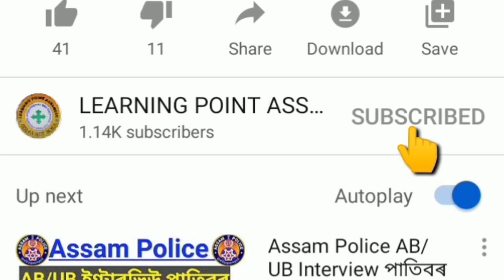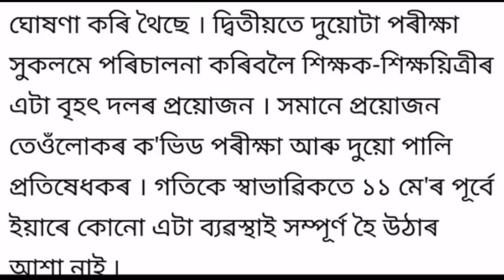Big Breaking News//Finally HSLC & HS Exam Cancel//SEBA & AHSEC Board Exam Cancel//COVID